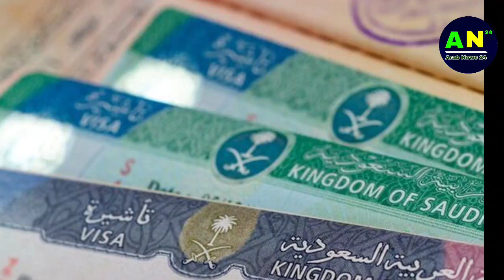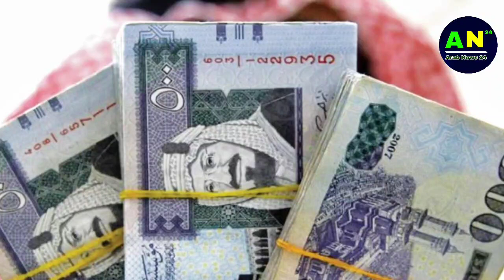सऊदी मे सबसे ज्यादा सैलरी वाली जॉब्स | 50 हजार से 5 लाख लोग कमाते हैं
सऊदी मे सबसे ज्यादा सैलरी वाली जॉब्स